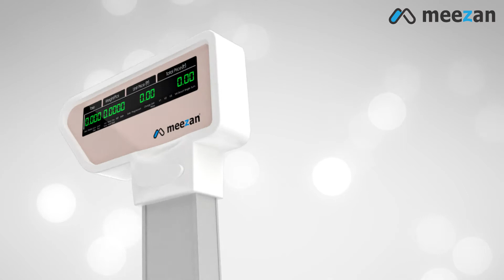Label printing scale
Label printing scale , Can print QR code EAN,code 128 etc .
Direct thermal . label width 60 mm ( maximum)